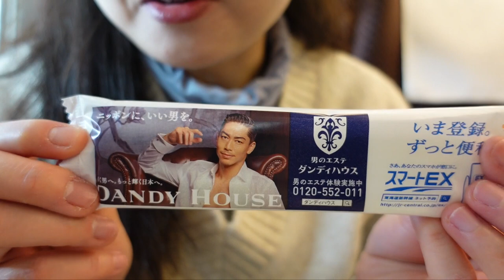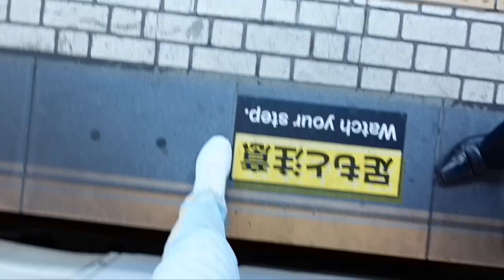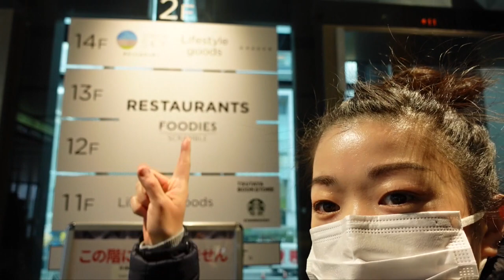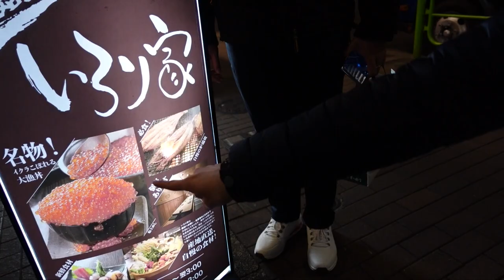Japan travel Day 3 | Shibuya sky | Art Aquarium Museum | and more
Song : Daystar - The most beautiful star in the universe that resembles you.